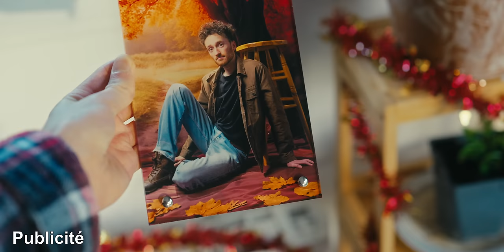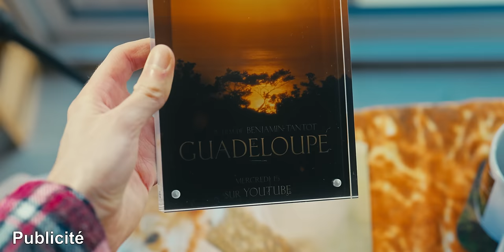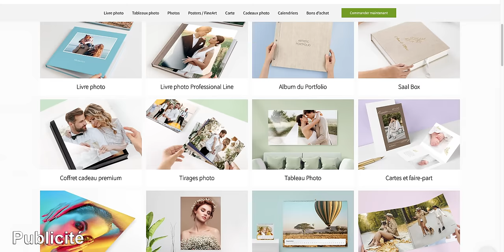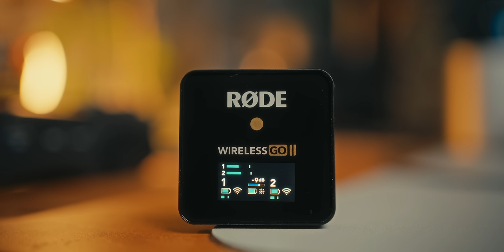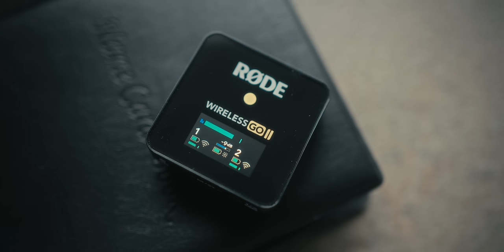17 idées de cadeaux photo et video (2023)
Dans cette vidéo, je vous donne 17 idées de cadeaux photo/vidéo :)
Saal Digital (20€ de réduction)

1. Kit softbox
2. Pied lumière
3. Kit nettoyage optique
5. Support téléphone
7. Smallrig réflecteur
8. Fond Katebackdrop (10% avec : Benjamin10)
11. Trépied Smallrig 3935
14. Kit HF
16. Nanlite Pavobuld et T8-7X
17. Trépied vidéo

✅ MON MATOS

Rode VideoMic NTG : Rode VideoMic NTG

👉 ME CONTACTER

Sommaire
00:00 Intro
00:27 Kit softbox
01:53 Pied lumière
03:24 Kit nettoyage optique
04:39 Accroche Peak Design
05:42 Support smartphone
06:37 Cadeau photo personnalisé
09:50 Réflecteur Smallrig
11:36 Fond photo Katebackdrop
12:46 Filtre NISI
14:16 Filtre MIST
15:13 Trépied photo
16:49 Accessoire photographie animalière
19:08 Micro caméra
20:40 Kit HF
23:20 Smallrig RC60B
24:43 Pavobub et tube led
25:14 Trépied vidéo